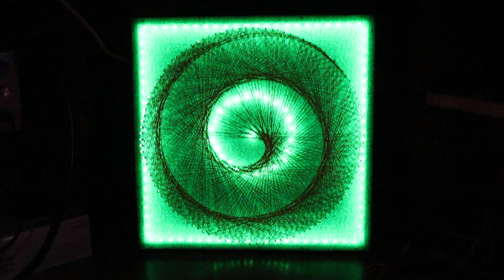GLOWING STRING ART SPIRAL PICTURE WITH LED STRIP LIGHT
Hi guys! I am glad to share with you our common work with my friends! I am not planning to do a tutorial, because we did not film the process and this experiment took the whole day.

Enjoy watching and relaxing! Write your impressions in the comments.